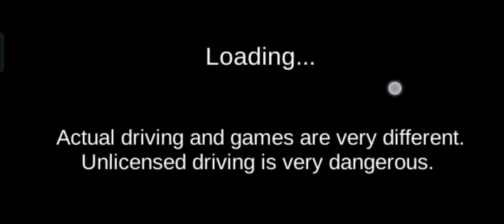3D DRIVING CLASS || 3D DRIVING CLASS UNLOCK CARS || GAMING DZIRE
3D DRIVING CLASS || 3D DRIVING CLASS UNLOCK CARS || GAMING DZIRE

"Hey everyone! Today, I'm diving into the world of 3D driving games with a realistic driving class simulator. This game offers an immersive experience where you can learn the rules of the road and practice your driving skills in a safe and controlled environment.
Whether you're a beginner or an experienced driver, this game has something for everyone. You can choose from a variety of vehicles, including cars, trucks, and motorcycles, and explore different driving scenarios, such as city streets, highways, and off-road trails.
With its realistic graphics and physics, this game provides a lifelike driving experience. You'll need to pay attention to your speed, braking, and turning, as well as traffic rules and regulations. The game also features a variety of challenges, such as parking tests, obstacle courses, and time trials, to keep you engaged and entertained.
So, if you're looking for a fun and educational way to learn how to drive or simply improve your driving skills, this 3D driving class game is the perfect choice. Be sure to check out my video for a detailed walkthrough and gameplay demonstration."

 * 3D driving game
 * driving simulator
 * driving game
 * realistic driving
 * driving class
 * learn to drive
 * driving tips
 * car game
 * truck game
 * motorcycle game
 * off-road driving
 * city driving
 * highway driving
 * parking simulator
 * obstacle course
 * time trial
 * gaming
 * gameplay
 * tutorial
 * review
 * walkthrough
Searchable Phrases:
 * best 3D driving game
 * realistic driving simulator
 * learn to drive with a game
 * driving game for beginners
 * 3D driving game tutorial
 * 3D driving game review
 * 3D driving game challenge
 * 3D driving game tips and tricks